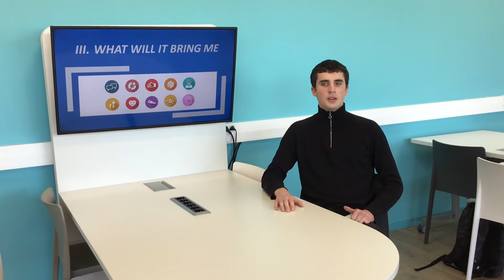Sup'Javouhey in english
Chaque année des étudiants réalisent leur stage à l'étranger. Le Sup'Javouhey est charté Erasmus + pour la période 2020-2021 ce qui permet aux étudiants de bénéficier des financements du programme européen.